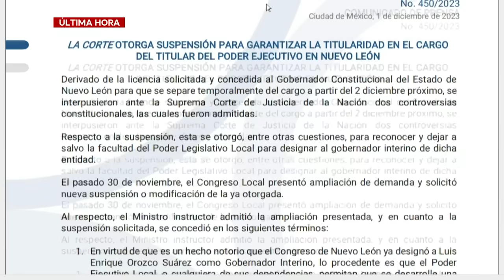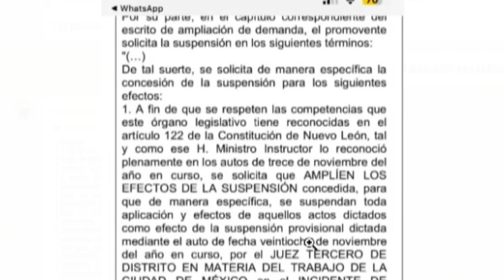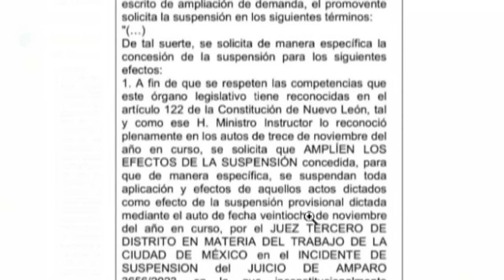Suprema Corte ordena que Luis Enrique Orozco asuma cargo como gobernador interino de NL